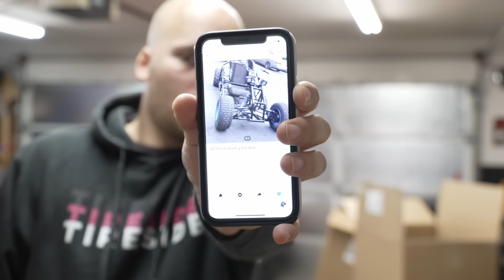Rebuilding a Junk Quad into a Go Kart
Starting with a rusty atv chinese 200cc atv, we cut and stretch the frame, lower the suspension, install a bucket seat, relocate the engine and transform this old 4 wheeler into a unique and very fun custom go kart.

*Forney EasyWeld 140MP Welder